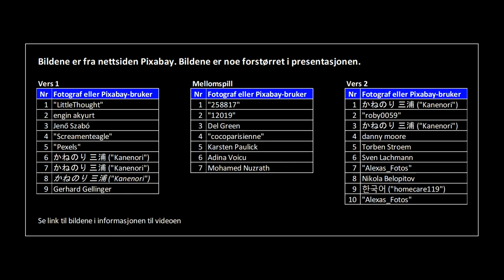Luftens dronninger og konger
Melody, video and recorded by Åsmund Stray Nordberg.

The rights to Åsmund Stray Nordberg's music are managed by TONO, Norway.

Arrangementet er skrevet i noteprogrammet MuseScore, og overført til wav-fil derfra.
Presentasjon er laget i bildeprogrammet ProShow Gold og overført derfra til mp4-fil.

Sangen er en hyllest til det fantastiske skaperverket og til de vakre fuglene! La oss kjempe for mangfoldet i naturen, folkens! Ingen arter skal gå tapt!

Instrumenter som er brukt:
Obo
Strykere (Fiolin, bratsj, cello, kontrabass)
El. Piano 1
El. Piano 2
Orgel
Kor (Sopran, alt, tenor, bass)
El. bass
Trommesett